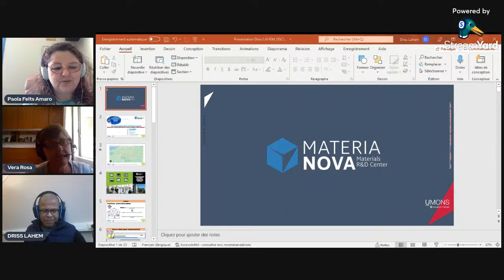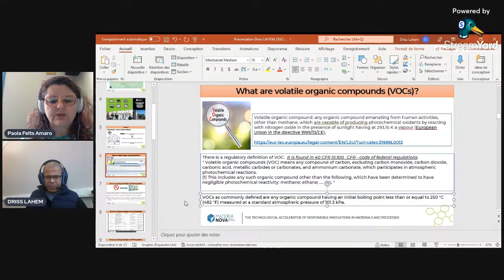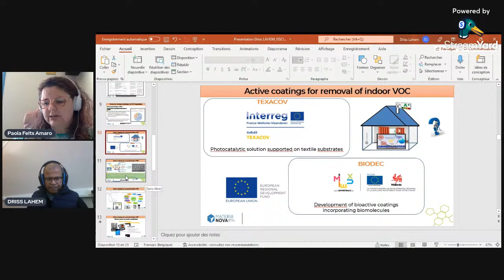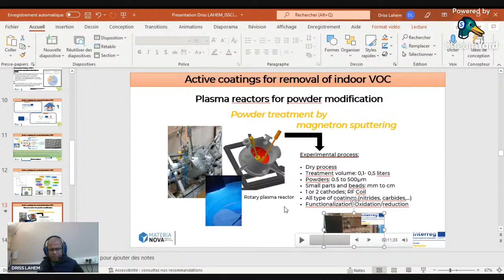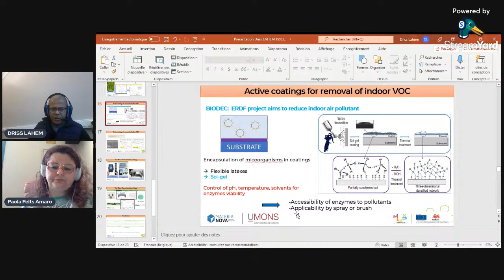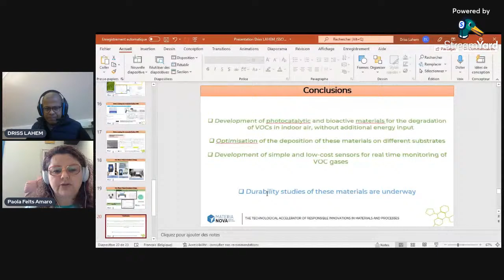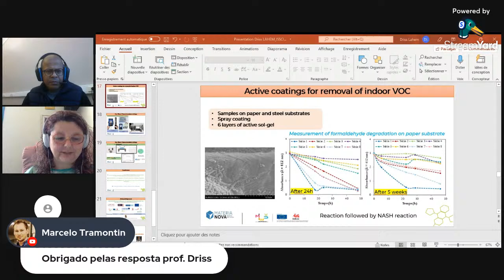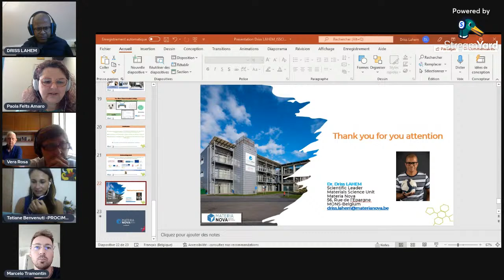II ISSCIMM - 2nd Lecture - Active coatings for removal of indoor volatile organic compounds.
II INTERNATIONAL SYMPOSIUM ON SCIENCE, INNOVATION, AND MODELING IN MATERIALS (II ISSCIMM)

Active coatings for removal of indoor volatile organic compounds
(Revêtements actifs pour l'élimination des composés organiques volatils à l'intérieur)
Nov 24th, 10 am

Speaker: Ph.D. Driss Lahem (Materia Nova/Université du Mons)